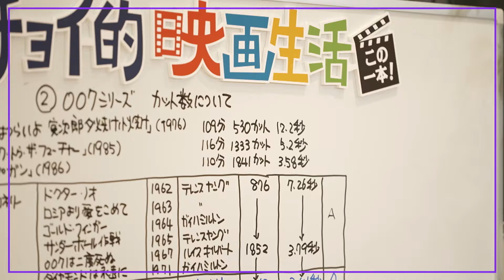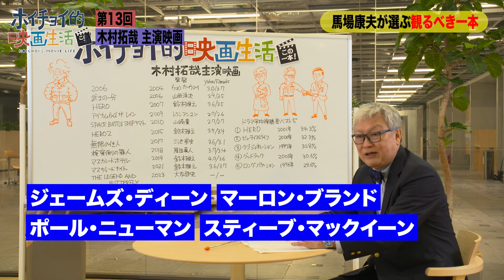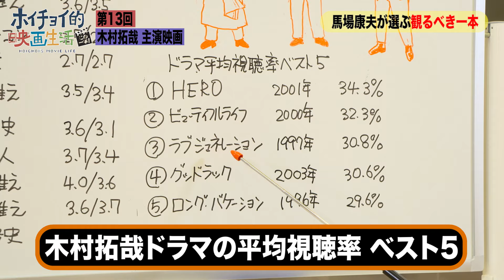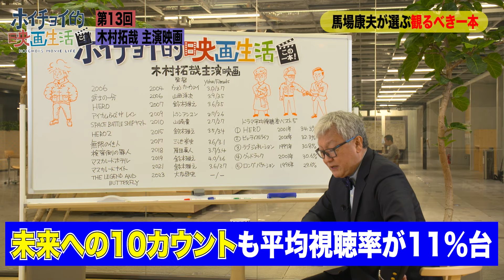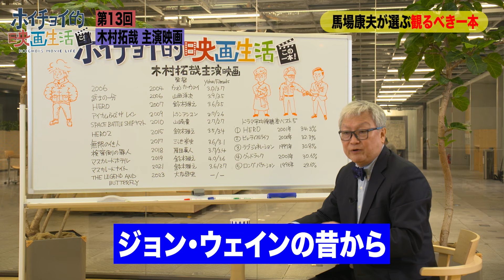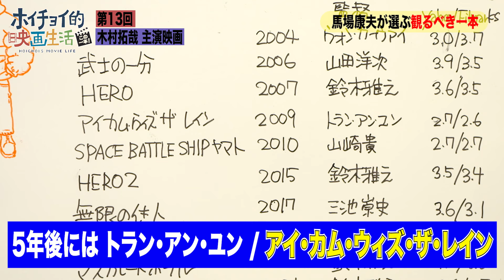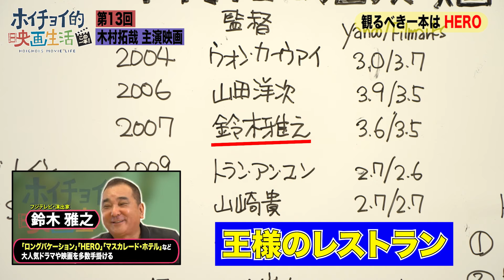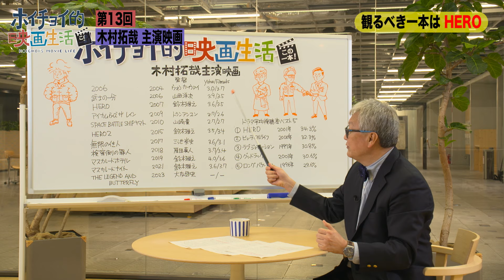【木村拓哉】視聴率BEST５！/超一流となった理由はある人との出会いがきっかけ？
今回は数々のヒット映画に出演してきたスター、木村拓哉とその主演作品を解説します。

00:00：OP
01:00：グランメゾン東京
01:50：蜷川幸雄との出会い
05:04：視聴率BEST５
08:01：木村拓哉が一流のスターたる理由
11:08：映画作品で見る木村拓哉
11:31：HERO

✔︎ドラマでは高視聴率を残すが、映画作品で見たときの木村拓哉はどうなのか？
✔︎木村拓哉の演技の転換期にはある人との出会いがあった？

グランメゾン東京
教場
あすなろ白書
若者のすべて
ロングバケーション
ラブジェネレーション
GOOD LUCK!!
月の恋人〜Moon Lovers〜
安堂ロイド〜A.I. knows LOVE?〜
HERO

出演：馬場康夫（株式会社ホイチョイ・プロダクション）
制作・著作：ソニーマーケティング株式会社
制作・編集（OCPX）：株式会社クリーク･アンド･リバー社 / 株式会社ジッピー・プロダクション